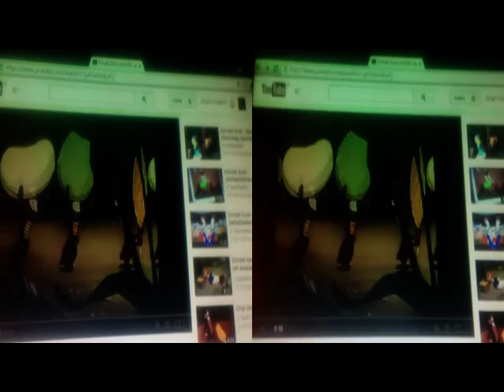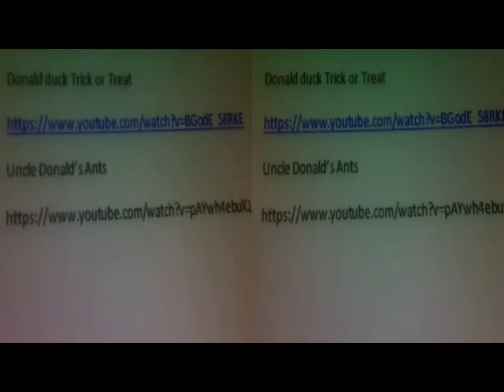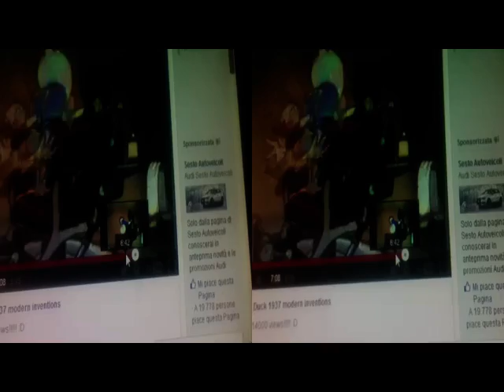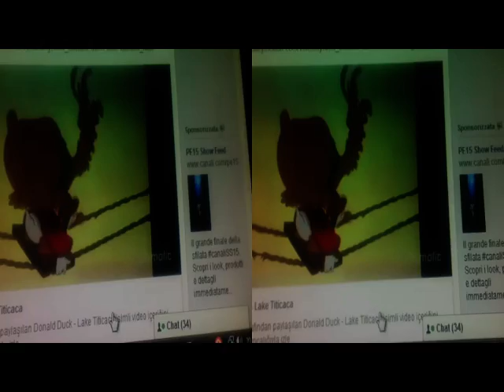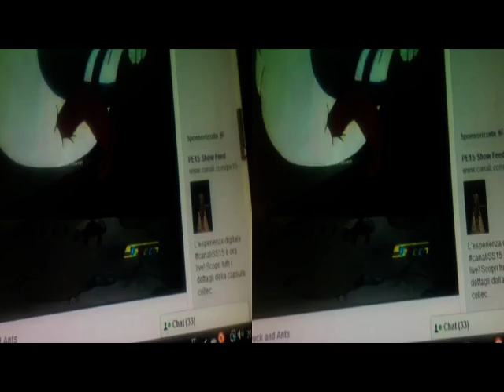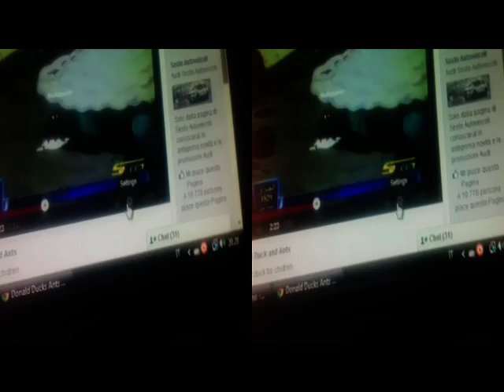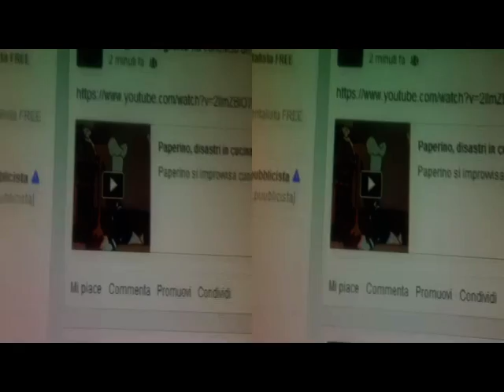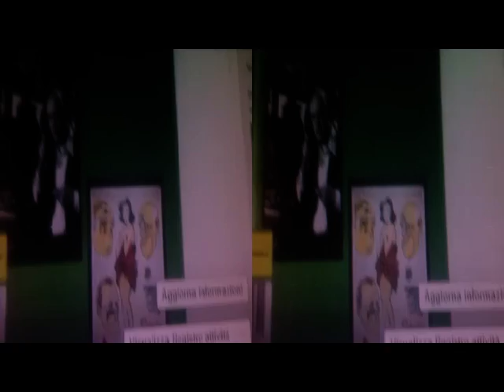3D Anaglyph ReadingImaging - Facebook(...).. - tiny 'Workshop' [by Sergio Conegliano]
3D Anaglyph ReadingImaging -  Facebook(...).. - tiny 'Workshop' [by Sergio Conegliano] via BloggieSony &Planiform[orFresnel]Lens + MAGIX Video deluxe 17 Premium